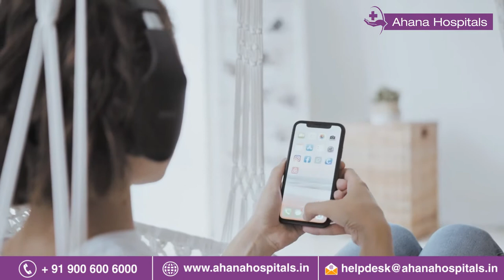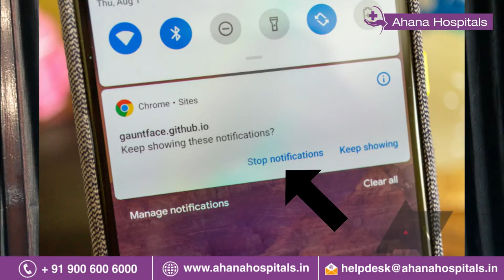Game Addiction | Tips to kill your Mobile Addiction (Tamil)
Are you worried about your phone or Internet overuse?

With every passing day, technology is overtaking our daily lives.

Regardless of age, gender,  or economic status, most people having a smartphone right now.

The problematic cell phone overuse must cause significant harm in the individual’s life.

When you can’t stop yourself from repeatedly checking texts, emails, or apps on the mobile.

A need to use the cell phone more and more often in order to achieve the same desired effect.

When your cell phone or network is unreachable you will develop symptoms like tension, anger, irritability, restlessness, and even depression.

Here are some of the tips to overcome your mobile addiction!